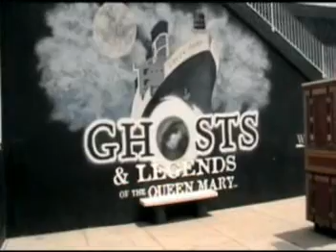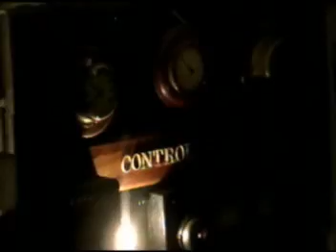A visit to the Queen Mary & Catalina Island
Paralore.com - Maxx and Family visit the haunted Queen Mary & Catalina Island